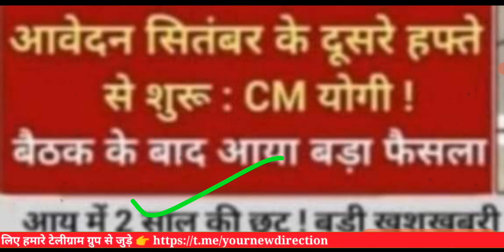UP POLICE 52000 पदों पर नई भर्ती : मुख्यमंत्री || Up Police New Vacancy 2021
12460 Latest News Today.